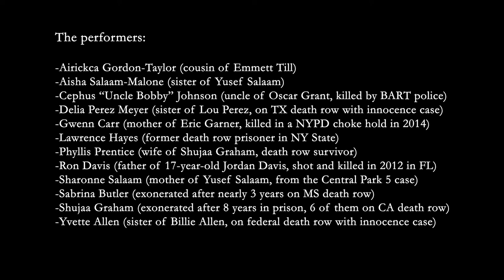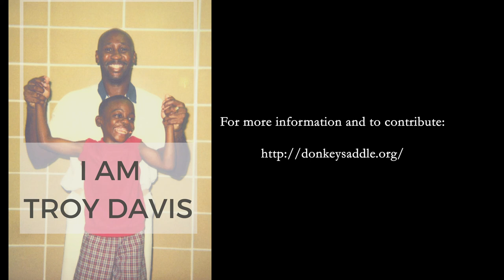I AM TROY DAVIS: A theatrical protest to the death penalty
Yusef Salaam (exonerated in the Central Park 5 case) asks supporters to donate to the "I Am Troy Davis" theatrical protest to the death penalty.